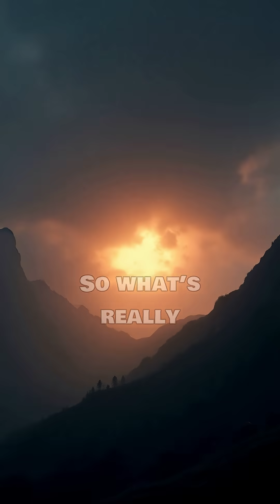The Hessdalen Lights — The UFOs That Never Left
Deep in a remote valley of Hessdalen, Norway, glowing orbs appear in the night sky — hovering, pulsing, and vanishing into thin air.

Locals have watched them for over 40 years.

Scientists from Norway and Italy installed cameras, radar, and magnetic sensors — and they recorded hundreds of unexplained lights.

These orbs move against the wind, change color, and split into multiple spheres before disappearing.

⚡ Every reading shows intense electromagnetic energy — but no engines, no sound, and no heat.

The phenomenon is 100% real… but science still can’t explain it.

🛸 So what’s really lighting up the sky over Hessdalen — plasma, secret tech, or something intelligent?

Sources:
• Project Hessdalen (Norwegian Defense Research Establishment, 1981–present)
• Italian National Research Council (2018) – Electromagnetic Field Study
• University of Østfold (2015) – Continuous Observation Program
• Nature Astronomy Review (2020) – “Unidentified Aerial Light Phenomena: The Hessdalen Case”